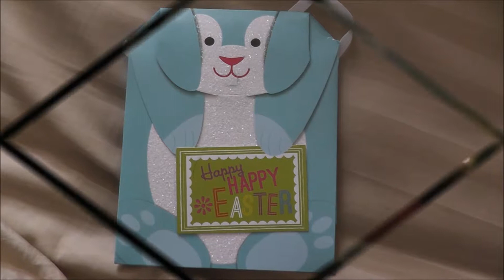EASTER SPECIAL 2018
The title says all